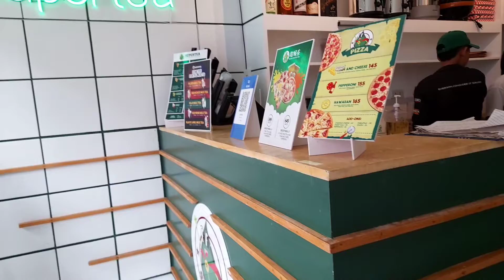Nag Milktea yong anak ko after pa gupit@diolitavlog80